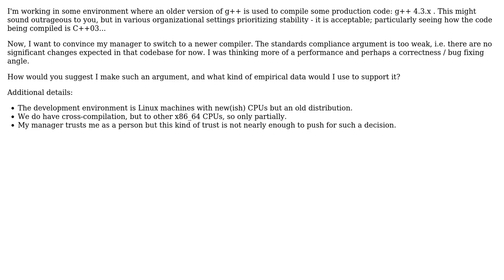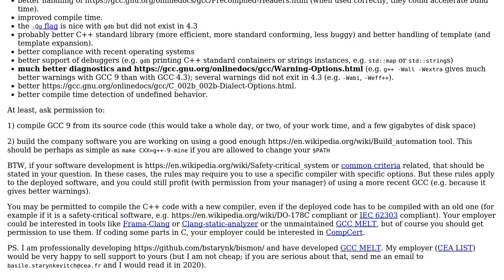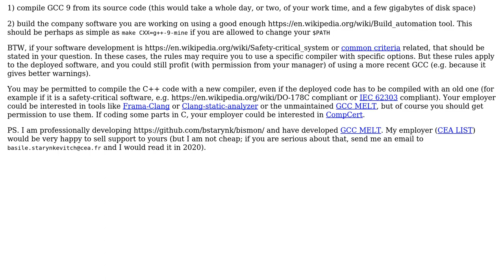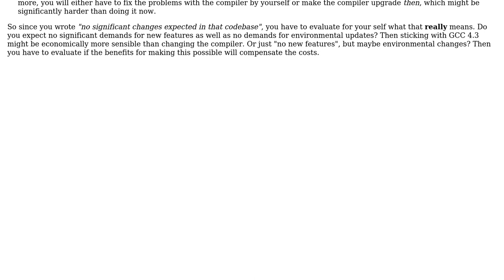Software Engineering: Convince a manager to use newer compiler version (3 Solutions!!)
Software Engineering: Convince a manager to use newer compiler version

With thanks & praise to God, and with thanks to the many people who have made this project possible! | Content (except music & images) licensed under CC BY-SA | Music | Images & others | With thanks to user Ewan user einpoklum user Doc Brown user Basile Starynkevitch and the Stack Exchange Network Trademarks are property of their respective owners. You are responsible for your own actions.